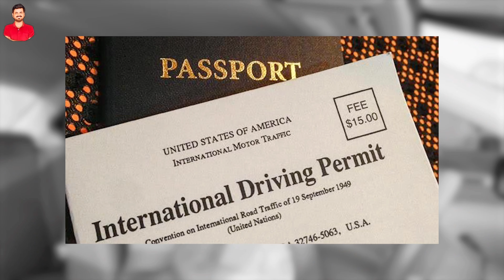How to import car from Dubai to India without paying import duty with ATA carnet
How to import car from Dubai to India with ATA Carnet for 6 months

How to import a Dodge Challenger from Dubai to India